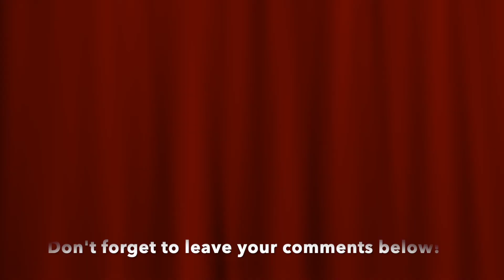Minimizing Nervousness ~ Episode 2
Episode 2 covers the first Controllable Trigger: Low Blood Sugar.

Nervousness is a normal part of life. We all naturally feel nervous in new or high stakes situations. However, certain factors exaggerate how nervous we feel. I call those factors Controllable Triggers. These Controllable Triggers make nervousness worse. Fortunately, they are also within our control. By learning what those triggers are and how to manage them, we can minimize how nervous we feel in any given situation. By taking control, we also feel more confident and prepared.